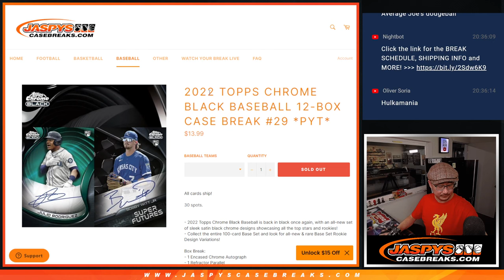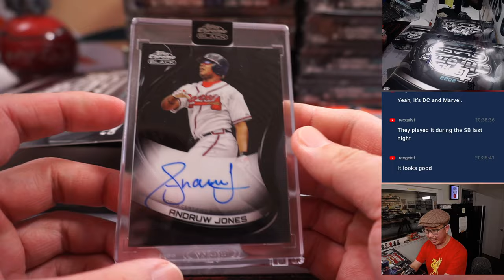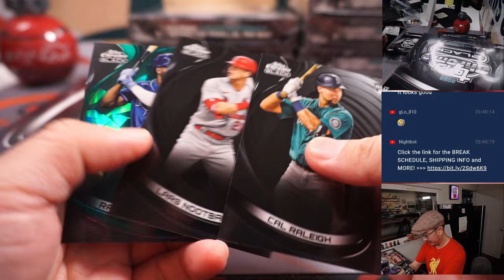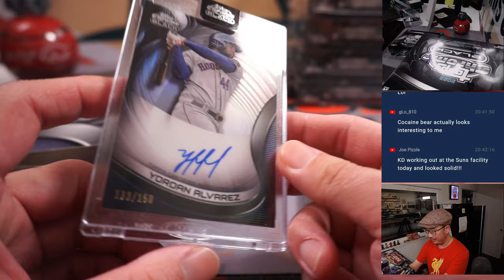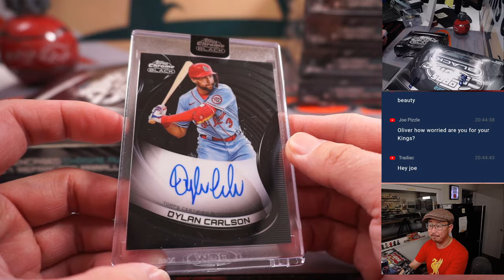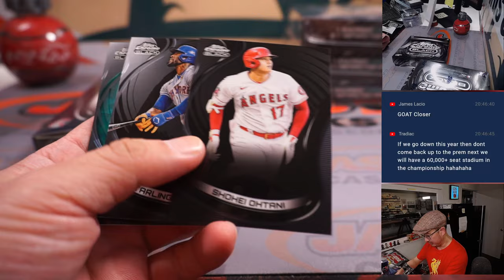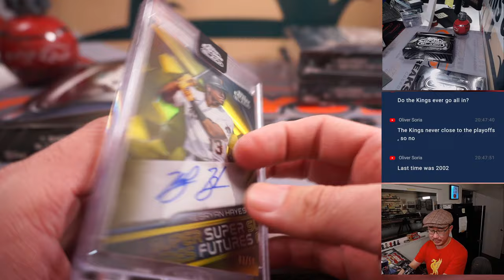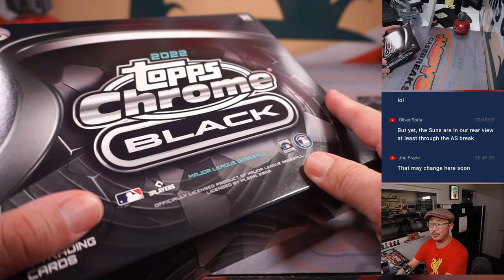M, 02.13.23 -- 2022 TOPPS CHROME BLACK BASEBALL 12-BOX CASE BREAK #29 *PYT*